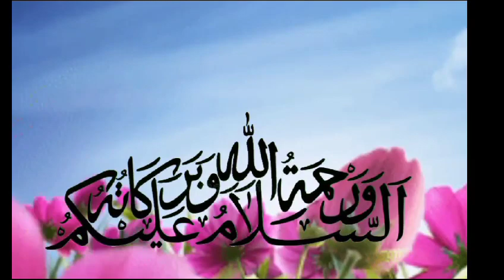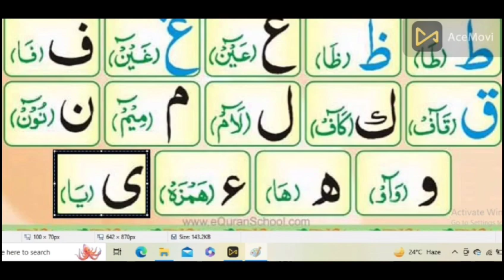Huroof E Mufridat | Qaida Lesson No 1| Arabic Alphabet |Huroof e Tahajii